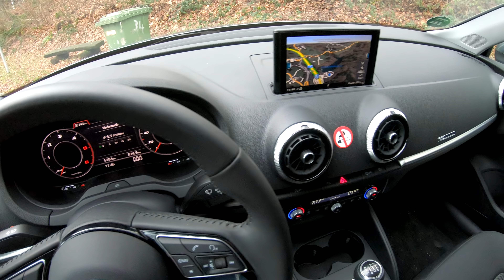Audi A3 Sedan 30 TDI (2019) | POV Country Road Drive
Audi A3 Saloon 30 TDI

Engine:  1.6 liter 4 cylinder Turbo Diesel
Power:   85 KW/ 115 HP
Torque:  250 NM @ 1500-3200 rpm
Weight: 1375 KG
Model:   2019
Top speed: 211 km/h officially by Audi